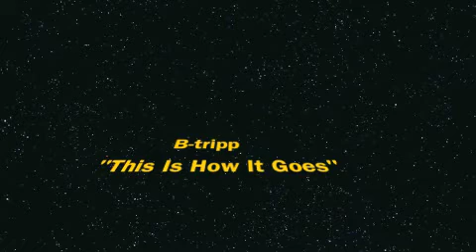This Is How It Goes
Straight with mind but bad luck comes, karma strike some, nock out punch, get un stuck, show whats up, Real homie stunt, we rip an stuff, Errybody knowing knowing how it goes, step up threw them doors, make the walls explode, Talk an talk hateing I cant get enough, an the picture sucks, we slip to much, but we get back up make this moment known, called going large or simply going home, an errybody knowing knowing this is how it goes, step up threw them doors make the walls explode. an she hop hop hop hop hop right on my dick, everytime we wanna ride we on a different trip from a different cloud u cant look at it like this, cash she miss me, blast straight 50's get a quarter bag, but that was the past the much more simpler life i had. an they look at me like, a different person, in spite i wanna hurt em but I rather write, go right out my mind, im nothing with out my mind, but I loose it all the time, family disrespecting just cause Im getting mine